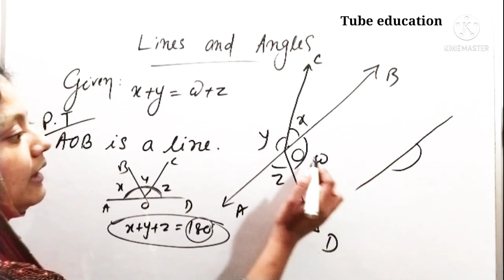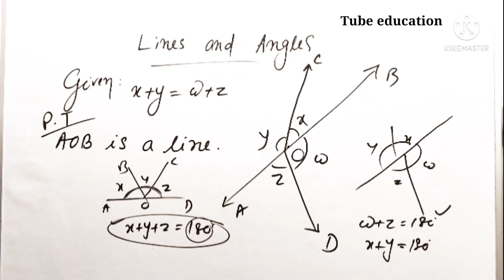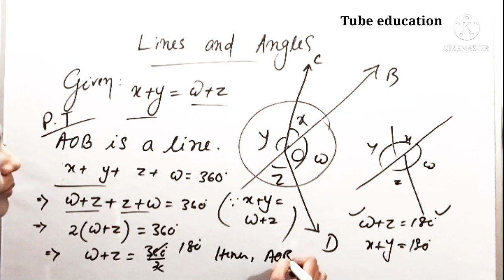Class 9 maths Lines and Angles important question | ncert class 9 maths chapter 6 | tube education